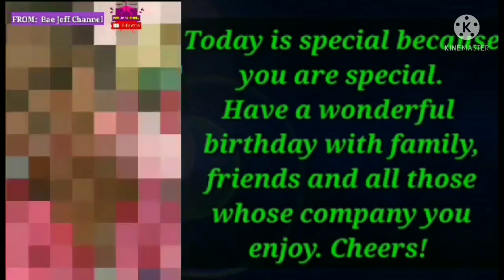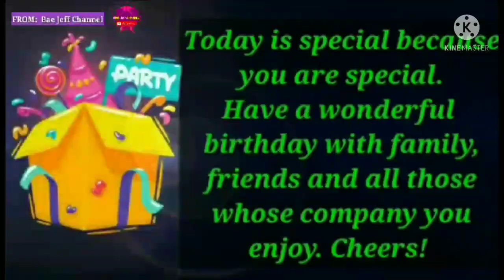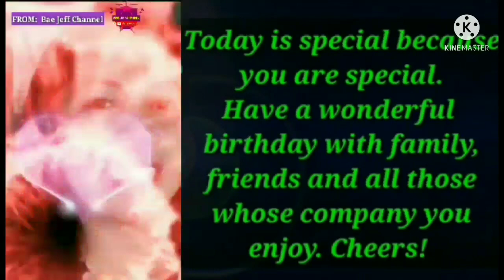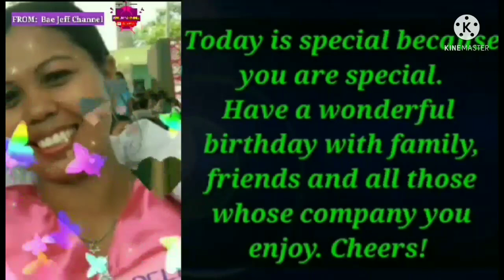Birthday Greetings To My Love One & Friends In Yt World